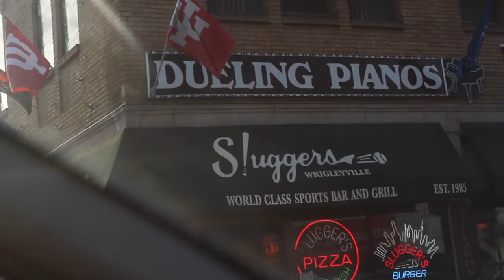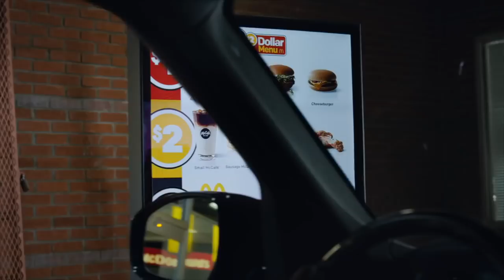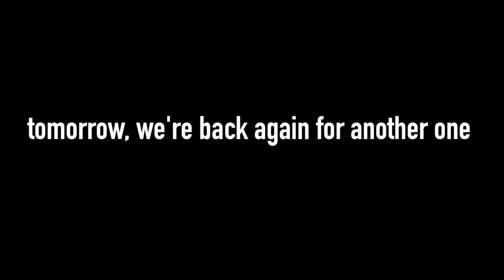Taco Bell's Nacho Fries vs. McDonald's Classic Fries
Taco Bell's new $1 Nacho Fries square off against the iconic McDonald's fries in a battle of epic proportions. Or not, I don't know. Whatever. It's just a fun video, OK?

Our mailing address:

3023 N. Clark St.

Nacho Cheese Fountain members:
*Bayley Medlin
*Charley Carey
*Jarrett Cayo
*H4usi
*Ada Thompson
*Kamal Talukder
*Patrick Jennings
*Andrew Brun
*Mr. Puppeteer
*Johnny Is
*Andy Armstrong
*Patrick Canale
*KellyMae
*Jen Anderson
*Derek Tremblett
*Mitchell Reed
*Cristal St. Clair
*Chris Gutierrez
*Michael Goodrich
*David Black
*Derek Bowe
*Zachary Willing
*Eric Marzec
*William Powell
*Chris Voss
*David Cooper
*MiVidMaker
*Tiffany Griffin
*Becky Kelly
*Molly
*Dan Hunt
*Michael Latham
*Jono Crute
*Corey Silver
*Patrick Gwozdziowski
*David Jackson
*Peter R
*Greg Enos
*Nathaniel Mendoza
*Darryl Mazur

Melt Cheese on Everything members:
*Harrison Davis
*Tori Taha
*Antonio Martinez
*Maggie Trendell
*Sara McCullom
*Megan Ford
*Tom Dulkis
*Matt Williams
*Nicole Deal
*Jennifer Follmer Evans
*Cassandra Hoop
*Danie Webster
*Jamie Redfield
*Christopher Jenkins
*Harrison Davis
*Lee Lawson
*Michelle Hoffert
*Doug Hansen
*Richard L. Rogers
*Nicole Singh
*Nolan Adams
*Bjorn Schierboom
*Corey Silver
*Jared Roe
*Patrick Windes
*Don Springer
*Cecil Hearndon
*Chris McKay
*Matthew Albertson
*Thori
*Doug Hansen
*Elizabeth Rickard
*Lisa Klinck
*Juliet Hagle
*Krys Block
*Doug Clemann
*Steven Edgell
*Sara Sorkin
*Greg Enos
*Corey
*Chris Haines
*Dawnn Gray
*Eric Ely
*Clark Frailey
*Chris Michela
*Kelly Boggs
*Jeff Bowling
*Brianne Gasser
*Eric McCloskey
*Wendell Broussard
*Dawnn Gray
*Steve Besse
*Rajen Savjani
*Lewis Mobey
*Jason Jones
*Starke Rogers

Gimme That Chedda members:
*Ron Ely
*Caleb Kaiser
*Rachael Garvin
*Jacob Reed
*Erin McCabe
*Frank Brucknak
*Jeremy Hanson
*Rhys Bonser
*Thomas Bergman
*Michael Foster
*Arthur Brown
*Summer Paradis
*Walter Heller
*Colleen Perez
*The Embien Empire
*Christopher McCreadie
*Jennifer Stepaniak
*James Laws
*Sidra Zion
*Jessi Moths
*MrVkng9099
*Robert Mattei
*LDSilver
*Allison Goff
*Chris Lowe
*Ashley Lemon
*Nick Wass
*Colleen Maxwell
*Kori Koschalk-Newmister
*Dan Hunt
*Kipp Lehman
*Scott Hubbard and Courtney Rioux
*Eric Litle
*Matt Dibble
*Deb Ely
*Roni Clark
*Nick Ellis
*Cinny Hayes

Just Let It Brie member:
*James Lewendon
*Sorcha McCarthy
*Orlando Castillo
*Amanda Evans
*April Haley
*Tim Leichty
*Cindy Brown
*Sam Gorton

LIVING THAT GOUDA LIFE:
*Jayme Tooze